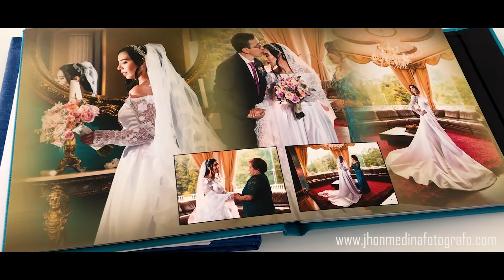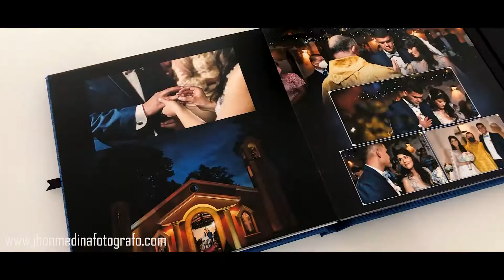Video Photo books